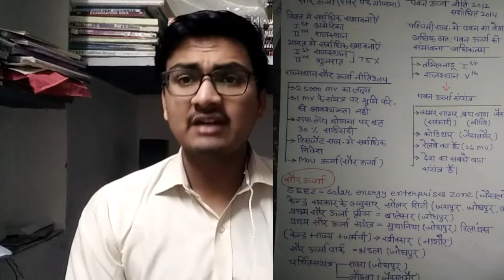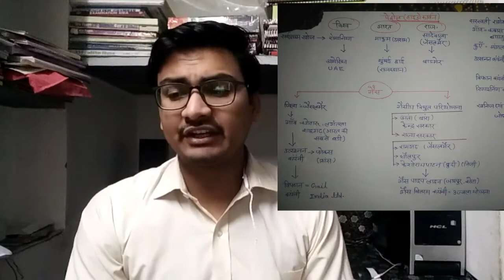Green energy and petroleum in hindi by gk guruji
Hello friends In today's video we talked about Green Energy and Petroleum.

And besides this we talked about solar energy too.
And besides, Where is the highest petroleum in our world? Where is petroleum is extracted in India and most of the petroleum is extracted in Rajasthan.

gk guruji
gkguruji